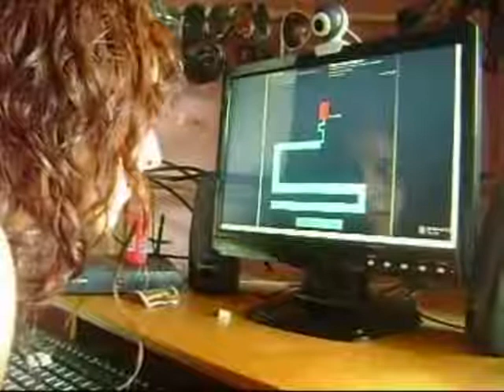Saw The Monster On The Screen and Screamed Crying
Compilation of videos of people who are scared when playing Scary Maze. I have only put the part where the scare occurs, not the part where the game starts and reaches level 3. Please rate, comment and add to favorites if you liked it.